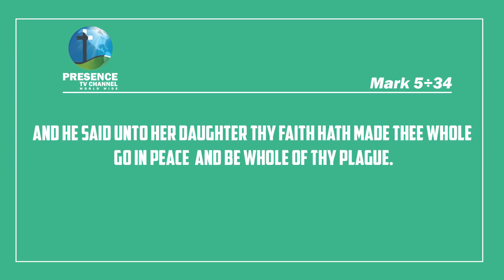Presence tv channel ||POWERFUL INSTANT HEALING || Mar 26, 2018 With Prophet Suraphel Demisse